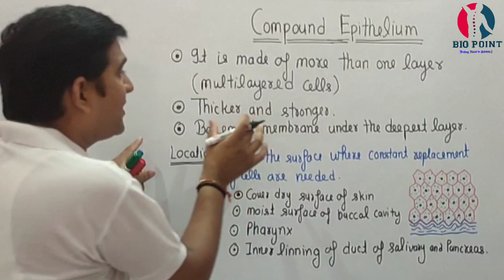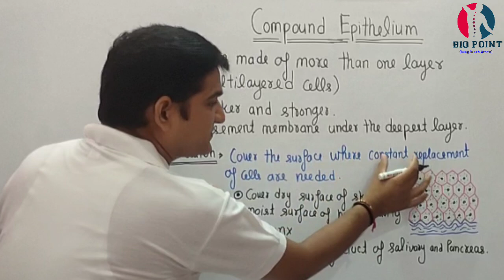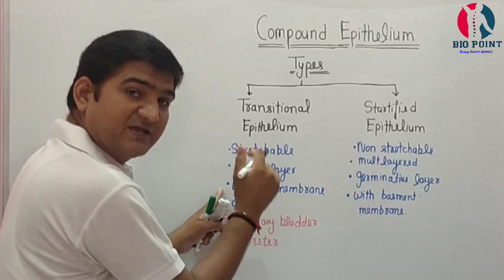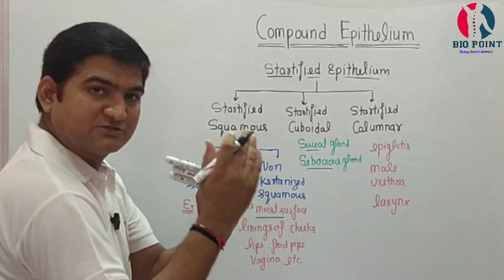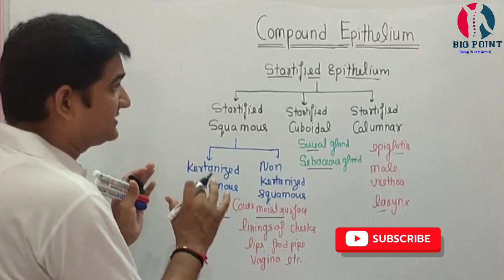Tissue | Compound Epithelial Tissue Types | Structure | Location | Function | With हिंदी Explanation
Students who joining Bio point will able to.